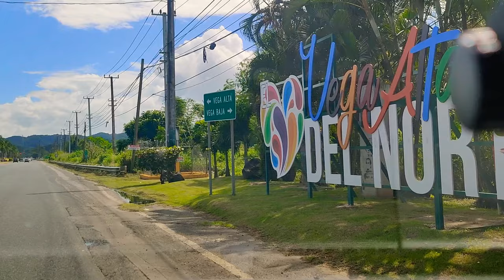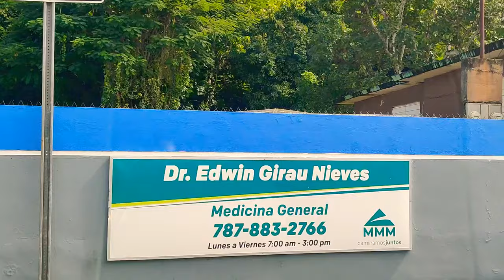Vega Alta Centro Urbano.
Transitando por Vega Alta, P.R.